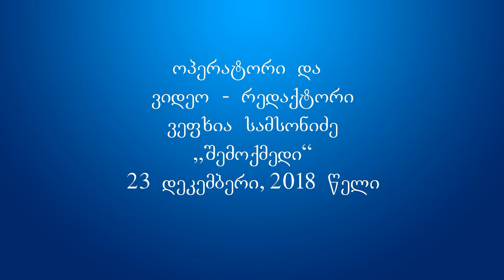პოეტურ-პროზაული კრებულის „შენთვის ემღერება გულს“ წარდგენა თბილისში, მწერალთა სახლში.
პოეტურ-პროზაული კრებული „შენთვის ემღერება გულს“

წიგნის ავტორ-შემდგენელი - ნაირა მარშანია,

კრებულის რედაქტორი - მაყვალა გონაშვილი,

გამომცემლობა „მწიგნობარი“ (2018 წელი)

ოპერატორი და ვიდეო - რედაქტორი - ვეფხია სამსონიძე
თანაავტორები: (პოეზია)

ნაირა მარშანია, აზა ბასლანიძე, გია ბენიძე,

ანა დოლბაძე, ნატო კოკაია (ზღვისპირელი),

ზაურ კვიტია, მადონა დვალი,

ნანა მესხი, მეგი მოლოდინი, როი სოხუმელი,

მურთაზ ჩხიკვაძე, შორენა შენგელია (ქ. სოხუმი)

ეკატერინე გაბედავა (ქ. ოჩამჩირე),

მადონა კალანდია (გულრიფში),

ნათელა მანჩხავა (გალი), ვენერა რურუა (გაგრა),

მიმოზა შეროზია (გაგრა);
მოთხრობები, მოგონებები, პუბლიკაციები, ჩანახატები:

გურამ ოდიშარია (ქ.სოხუმი)

„მონასტრიდან გამოსული დიანა“,

„მარმარილოს ჩამომსხვრეული საფეხური“
სალომე კაპანაძე (ქ. სოხუმი)

„კავკასიური ერთიანობა - თვითგადარჩენის

უნიკალური კოდი“ („ორიოდე სიტყვა“

ზაზა ურუშაძის „მანდარინებზე“)
ნაირა მარშანია (ქ. სოხუმი)

„ჩვენებური გაზაფხული“ (ჩანახატი)

„მომიტევე და დამლოცე!“

(დოკუმენტური მოთხრობა)
როლანდ ნიჟარაძე (ქ. სოხუმი)

„შეწყვეტილი აღსარება“,

„ვაი, ჩემო საქართველო, საით მიდიხარ?“
გოგი ფაცაცია (ქ. გულრიფში)

„მეორედ დაბადება“

(ოჯახმა ჩემი შესანდობარიც კი დალია)

24 დღე სიკვდილის მოლოდინში;

„სოხუმი და კოტე მახარაძე“
შორენა შენგელია (ქ. სოხუმი)

„მაგნოლია“

ეკატერინე გაბედავა (ქ. სოხუმი)

ჩანახატი
გვანცა ფიფია (გაგრა)

„სიმწრით მოყოლილი მოგონებები“
ირაკლი შამათავა (გალი)

„დაკარგული სამოთხის ძიებაში“